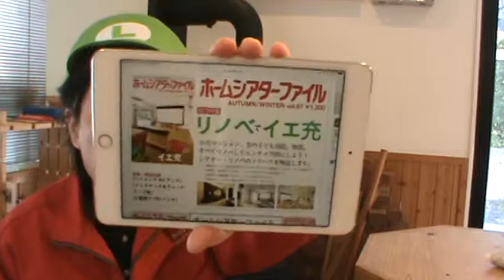滋賀県近江八幡市 ホームシアター 施工 ホームシアターを作りたい